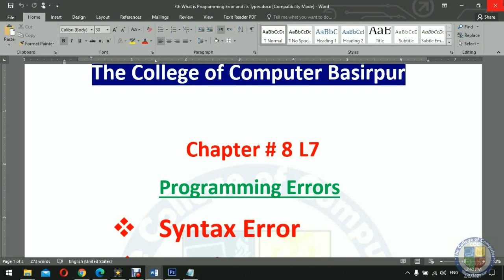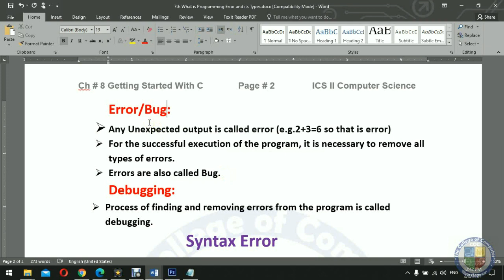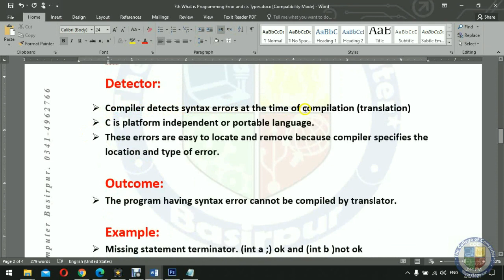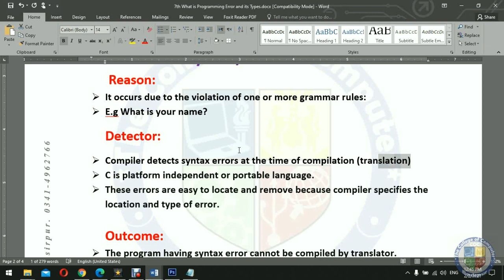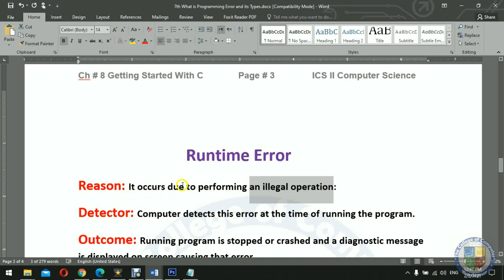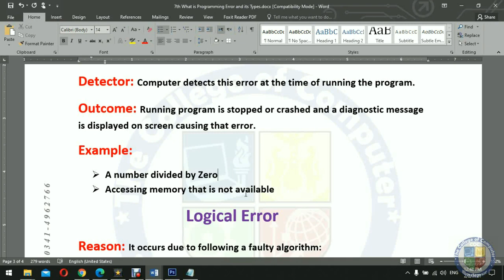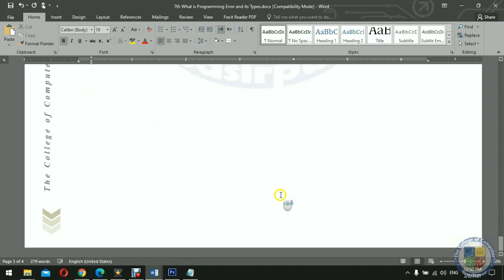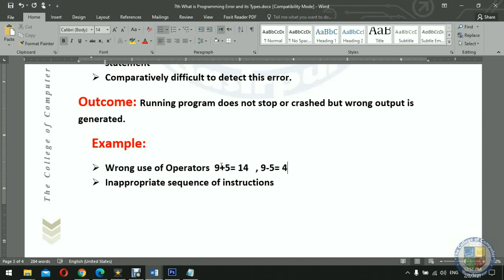Programming Errors in C language ICS Part 2 Chapter 8 Cocbasirpur L7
Programming Errors in C
types of errors in c programming pdf
Errors in C | Types of Error - C Tutorial
logical error in c example
syntax error in c
c programming errors and solutions
types of errors in programming with examples
runtime error in c
compilation error in c
Our Channel Links:

Address: Sir Syed School Purana Bazaar Basirpur

The College of Computer Basirpur a place of learning, Practice, Earning, Hardworking, Knowledge, and Skills. The College of Computer Basirpur a place of learning, Practice, Earning, Hardworking, Knowledge, and Skills.

This is the official channel of the College of Computer Sciences which is Pakistan’s most visited educational platform. At the same time, this is Pakistan’s most visited educational YouTube channel. The aim of this channel is that we keep our audience and especially the students remain updated with all the latest educational news.

Moreover, you get the latest online lecture videos in Urdu/English for students in Pakistan for 9th class, 10th class, Inter Part 1, Inter Part 2 & BA classes for all subjects.

Our users can get the latest updates on the latest exam results, date sheet announcements, scholarships, past papers, and position holders. In simple, this channel keeps you updated on all educational news across Pakistan.